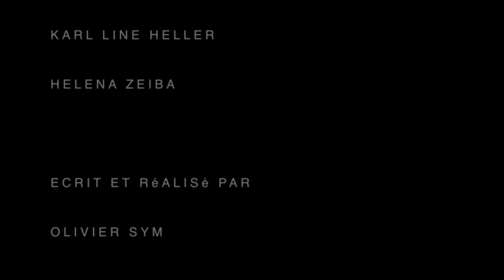Lutte des classes